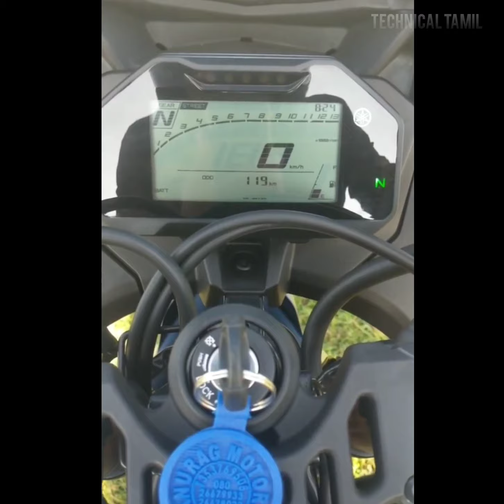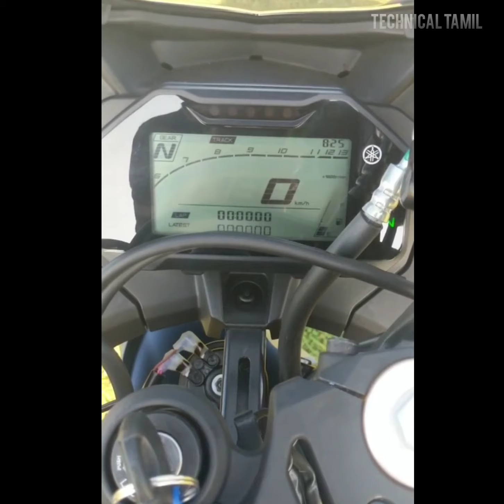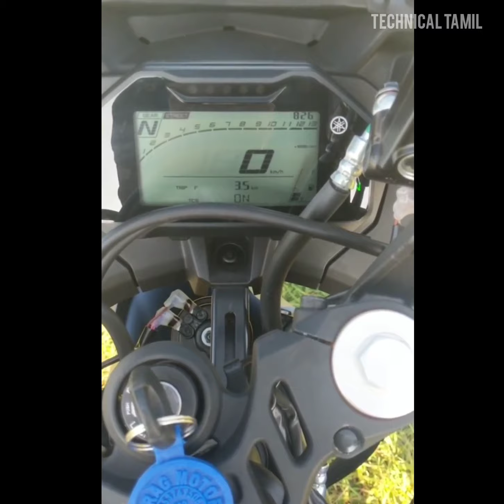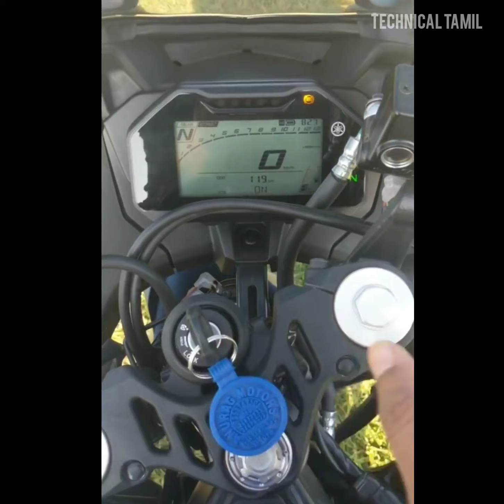The All New 2021 Yamaha R15 V4 M Instrument Console Fully Explained in Tamil.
Yamaha R15 V4 M Instrument Console Fully Explained along With the method to Mode changing, traction control (On/Off), gear shift indicator light and 2 Way switch. All the features of the Yamaha R15 V4 M Instrument Cluster  shown and explained in detail in Tamil.